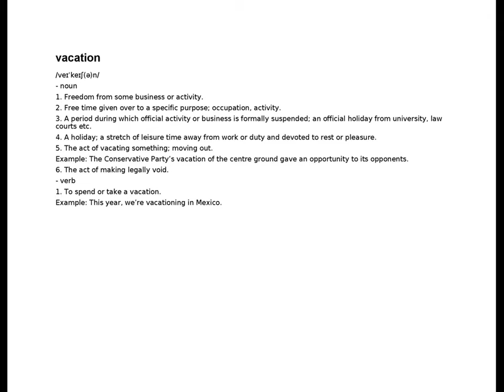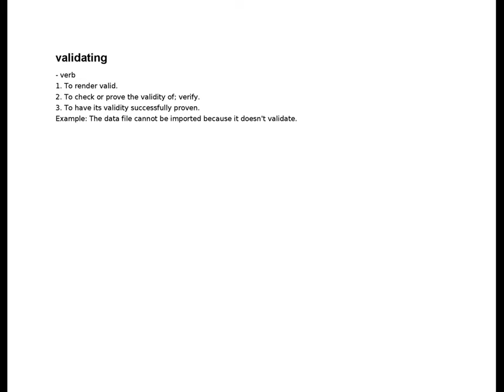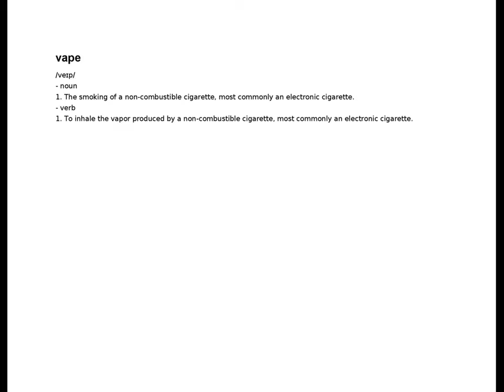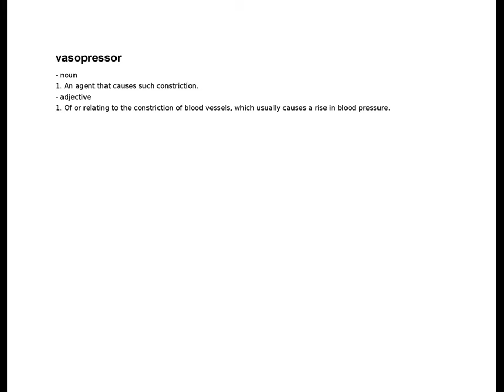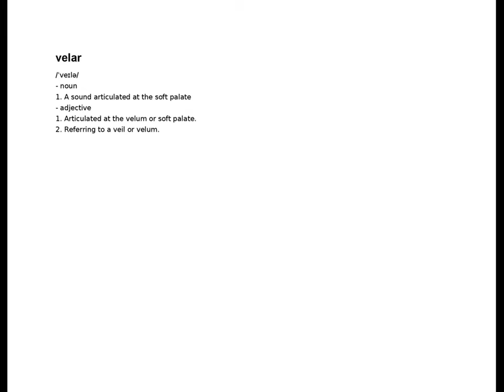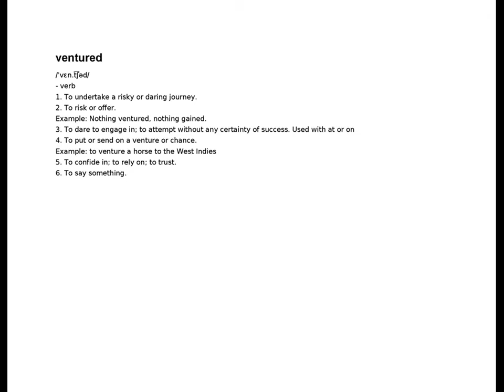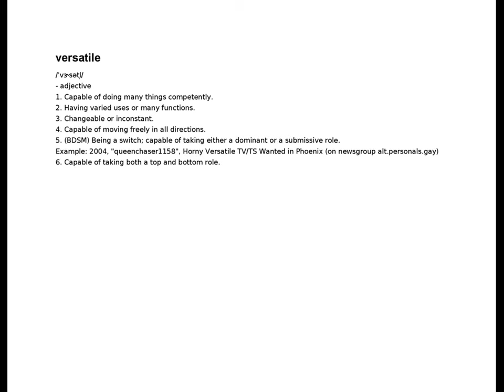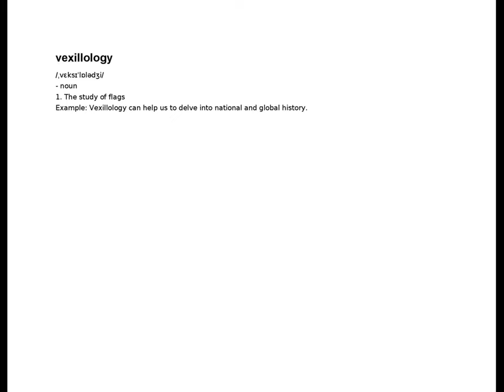v - vexillology | English Dictionary